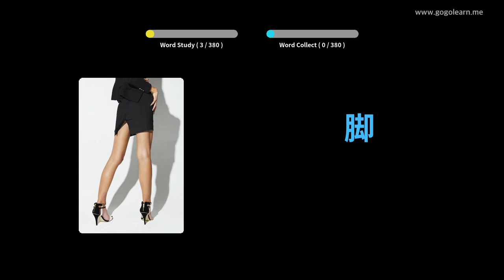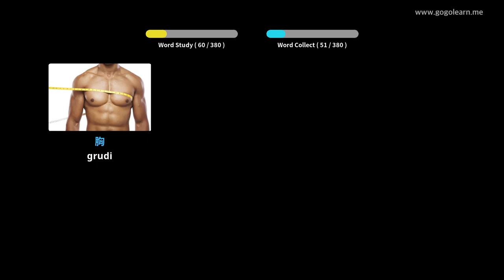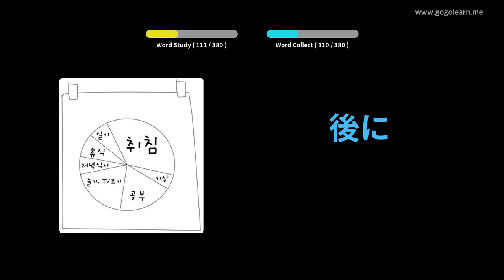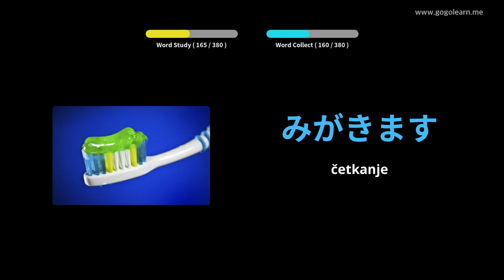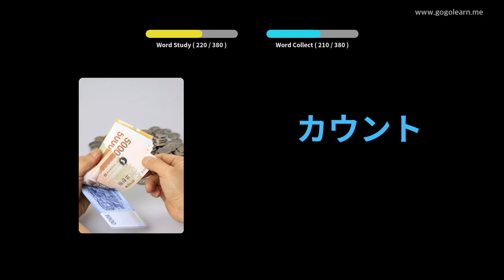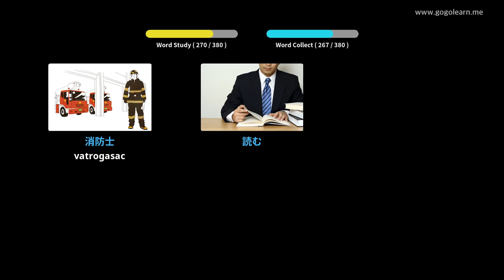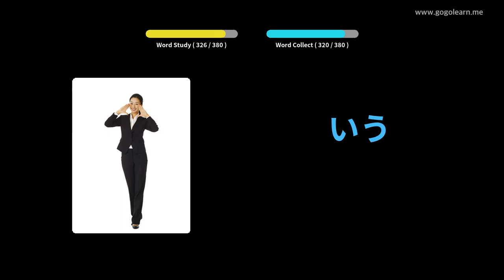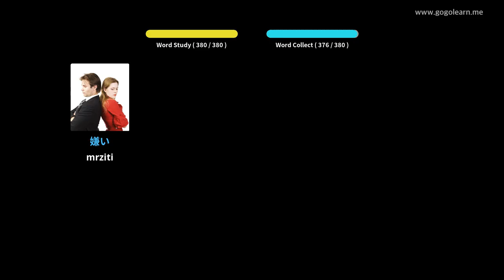Japanski vokabular Osnovna djeca | Golearn